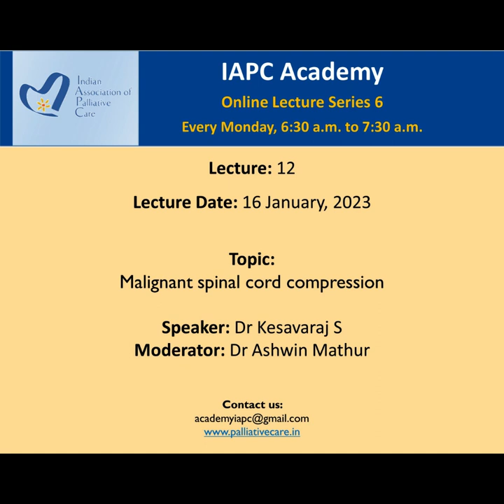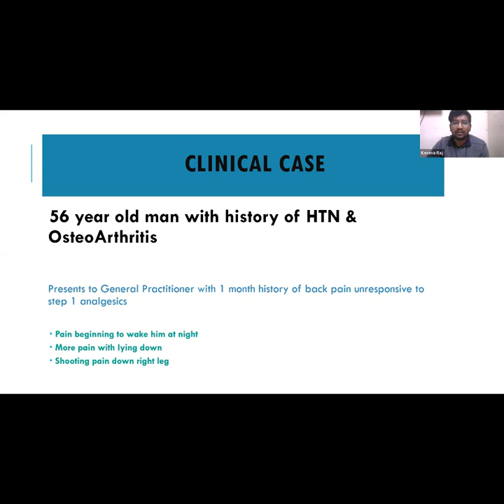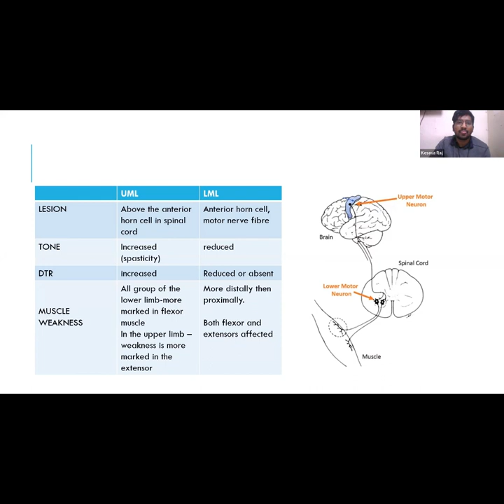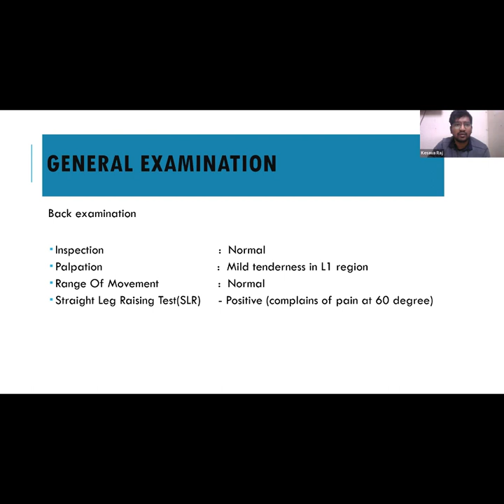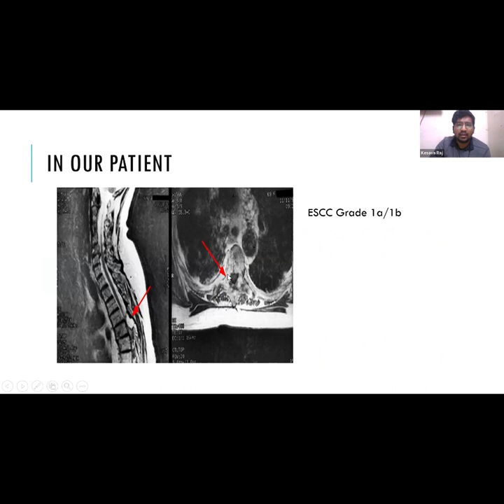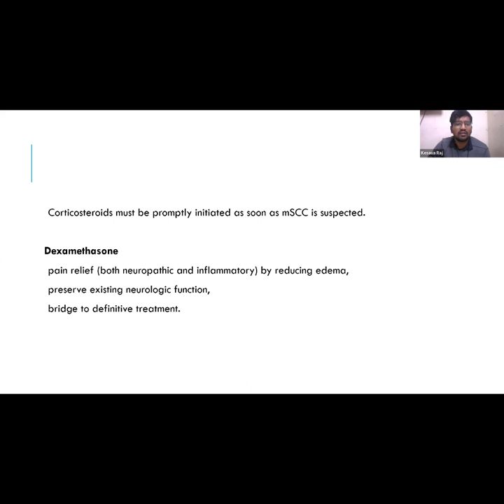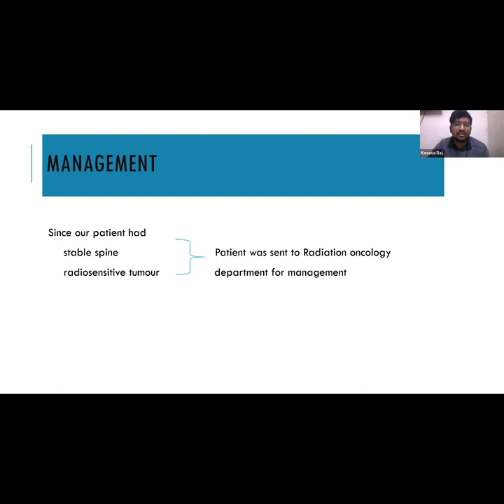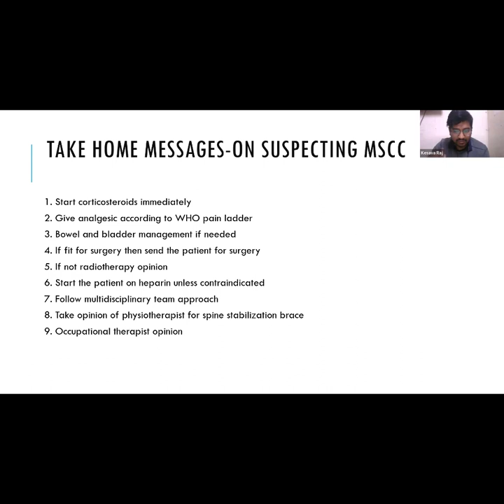IAPC Academy Lecture: 'Malignant spinal cord compression' by Dr Kesavaraj S and Dr Ashwin Mathur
IAPC Academy Lecture Series 6: Lecture 12, on 'Malignant spinal cord compression', presented by Dr Kesavaraj S and moderated by Dr Ashwin Mathur. The session was held on 16 January, 2023.